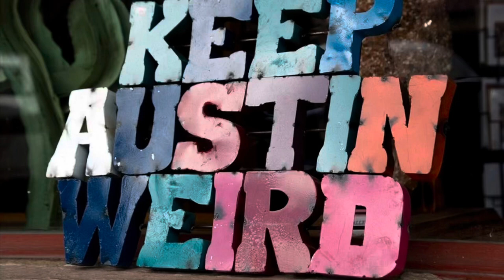Cruising Austin Texas (South Austin) - Texas Travel 2023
Excerpts from Austin Treasures: Online Exhibits from the Austin History Center
(Streets of South Austin)
Very often, a street's name will reflect something about its history. For instance, many of the city's older streets bear the names of early pioneers, or the names given to them by early developers (who apparently could name them whatever they wanted). A number of streets have also been named after "more contemporary" Austin pioneers. Here is a sampling of some prominent Austin streets and their various name origins:

Anderson Mill Road
Named after a mill and its owner, Thomas Anderson, who lived in the vicinity in the 1850s.

Barton Springs Road
Named for William Barton, first "owner" of Barton Springs.

Ben White Boulevard
Named to commemorate Ben White ("Uncle Ben") who served sixteen years on the Austin City Council (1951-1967).

E.M. Franklin Avenue
Renamed in 1995 in honor of the popular pastor in East Austin (previously Redwood Avenue).

Ed Bluestein Boulevard
Bluestein spent the bulk of his career overseeing the building of Austin roads and highways for the Texas Highway Department.

Enfield
Named by Governor Elisha Pease after the town in Connecticut where he was born.

Exposition Boulevard
Was the main thoroughfare leading to Camp Mabry where fairs and "expositions" were often held.

Lamar Boulevard
Named after the city's key founder, Mirabeau B. Lamar.

Jollyville Road
Named after John Grey Jolly, a robust Civil War veteran who farmed, ran a store, and raised a family in the area in the latter part of the 19th century.

Koenig Lane
Most likely named for Dr. Joseph Samuel Koenig. In 1947, Dr. Koenig developed the Violet Crown Heights subdivision north of Koenig Lane, and Koenig family members owned land throughout the area. There is some information that suggests an Adolph Koenig farmed in the area in the late 1800s, but no connection between Adolph and the street name or the Koenig family that moved to the area in the 1920s has been found.
 • Palmtrees – Scandinavianz (No Copyrig...
 • Desire – MusicbyAden (No Copyright Mu...